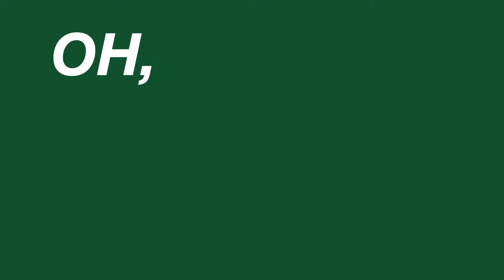This Frog Cake Is Not The Move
STOP! DO NOT HARASS ME *cries*

-Noah Loyden